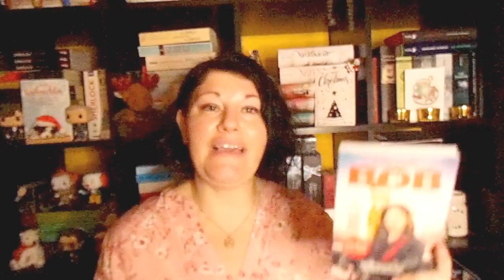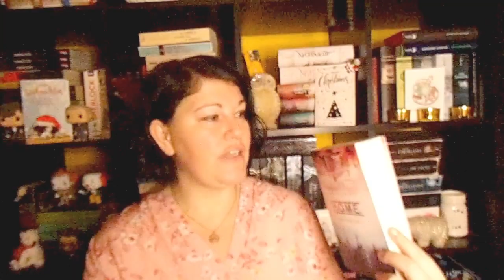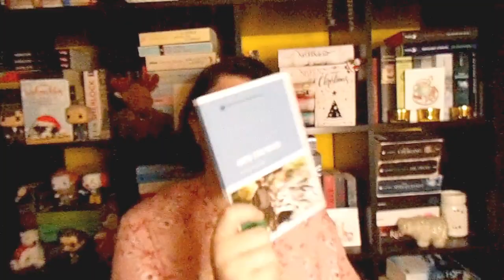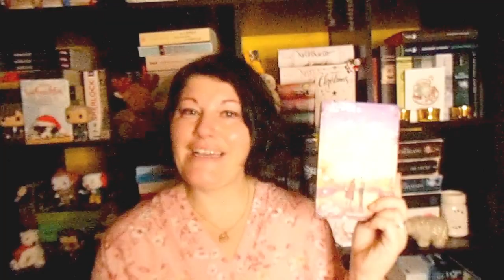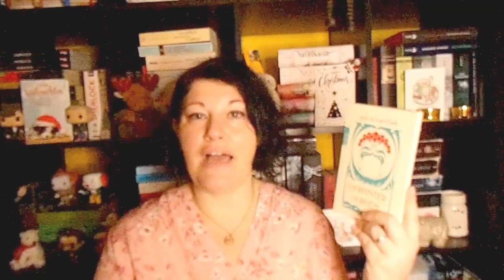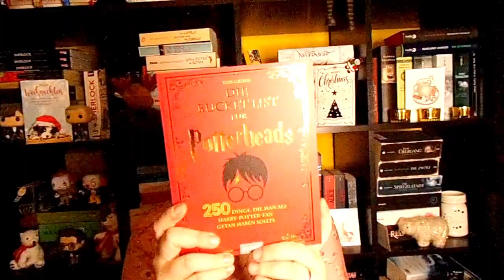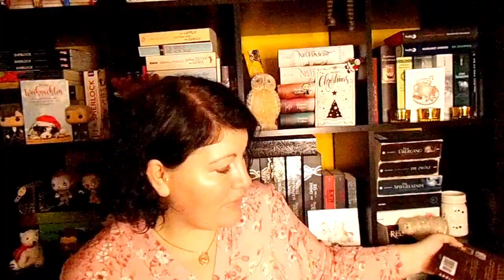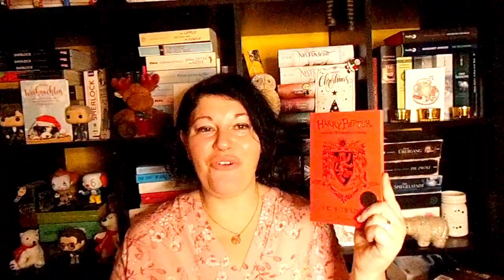Viel zu viele Neuzugänge ~ Dezember 2020 | LadyoftheBooks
-- Öffne mich --
Nicht nur zur Weihnachtszeit sind einige Bücher bei mir eingezogen, auch schon vorab hab ich einiges gekauft.
Welches Buch kennt ihr bereits oder habt ihr euch auch zugelegt?

„Love is wild”**
* „Ein Geschenk von Bob“**
„Das Labyrinth der Träumenden Bücher“**
„Die Kinder des Nebels“**
„HOME 1“**
„Sophias Triumph”**
„In die Wildnis“**
„Die letzte Astronautin”**
„Das Winterkarussell”**
* „Frozen Crowns“**
* „Zodiac Academy“**
„Darm mit Charme“**
„Ein Winter in Wien“**
„Im Grunde gut“**
„Utopien für Realisten“**
„Ich hab auch gelebt“**
„Weihnachten auf der Lindwurmfeste“**
„Die Bucket List für Harry Potter Fans“**
„Ein Tag und Zwei Leben“**
„Heb den Schleicher“**
„Als die Elefanten kamen“**
„Harry Potter – Gryffindor Edition“**